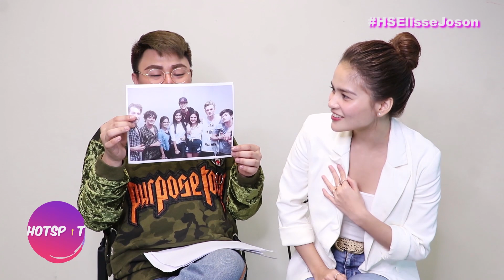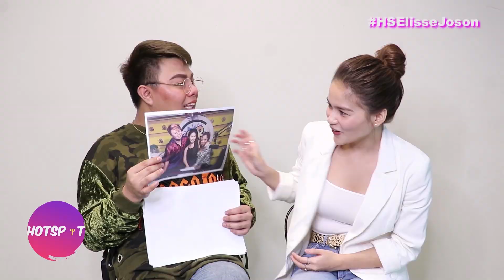THROWBACK TIME with Elisse Joson PART 1 | Hotspot 2019 Episode 1722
Elisse Joson takes on the Throwback Challenge!